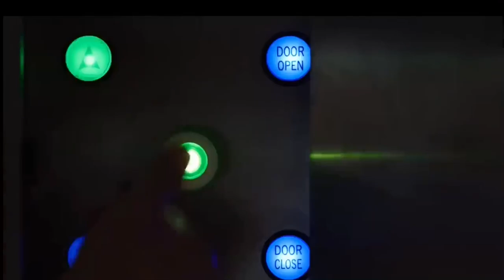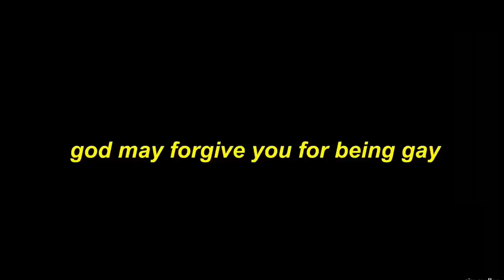Stranger Things Memes ￼